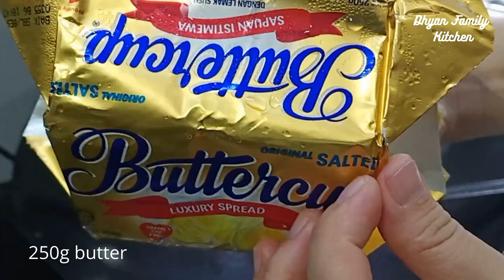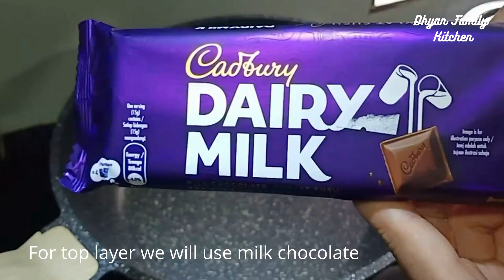Resepi Kek Batik Coklat Cadbury | Cadbury Chocolate Cake Recipe | How to Make Cake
Cara membuat Kek Batik coklat cadbury
Steps to make cadbury Chocolate Cake and merry biscuit